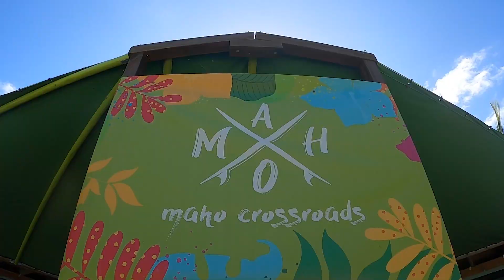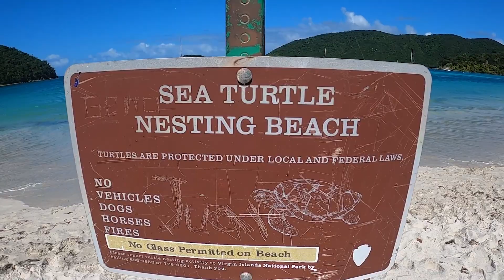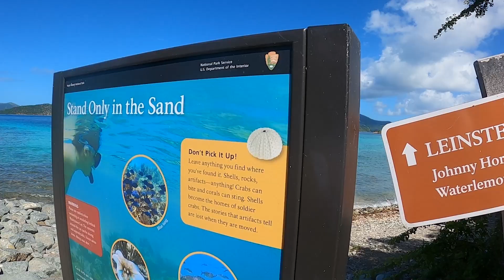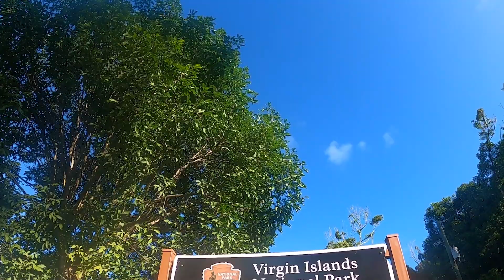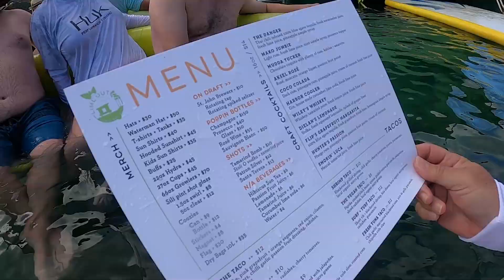St. John U.S.V.I. - December 2022!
Our last monthly video for 2022!  What a great way to cap off the year with a trip to the Virgin Islands.  Happy Holidays!